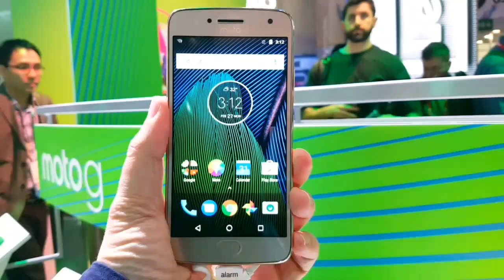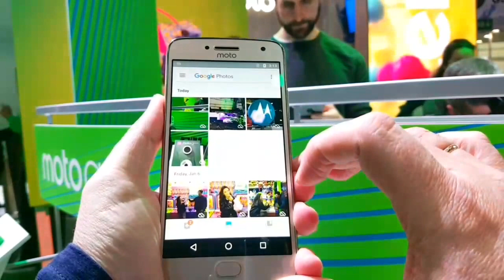Toma de contacto del Moto G5 Plus